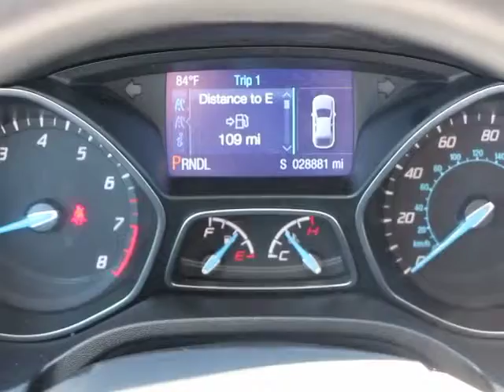2014 Ford Focus Orlando, Maitland, Sanford, Deltona, Kissimmee, FL P6928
2014 Ford Focus

DonReidFord
1875 S. Orlando Ave

FORD CERTIFIED***7 YR/100K WARRANTY** Focus SE Hatchback, 2.0L I4 Automatic, Power Windows and Door Locks, Sync with MyFord, Cruise Control, Cold A/C, and AdvanceTrac. Don't let the miles fool you! Get Hooked On Don Reid Ford! Confused about which vehicle to buy? Well look no further than this great-looking 2014 Ford Focus. Ford Certified Pre-Owned means you not only get the reassurance of a 12Mo/12,000Mile Comprehensive Warranty, but also up to a 7-Year/100,000-Mile Powertrain Limited Warranty, a 172-point inspection/reconditioning, 24/7 roadside assistance, trip-interruption services, rental car benefits, and a complete CARFAX vehicle history report. Automobile Magazine reports Ford hit a home run with the Focus. This wonderful Ford is one of the most sought after used vehicles on the market because it NEVER lets owners down.